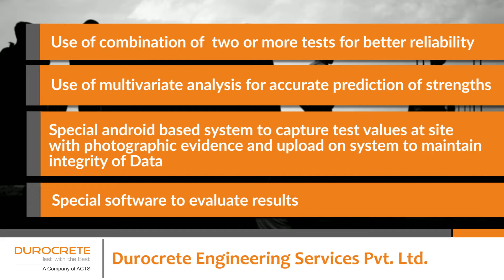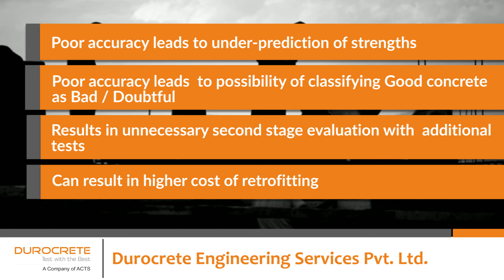Non-Destructive Testing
Durocrete presents the most advanced technology in non destructive testing using reputable and up-to-date equipment led by certified and well experienced NDT experts.